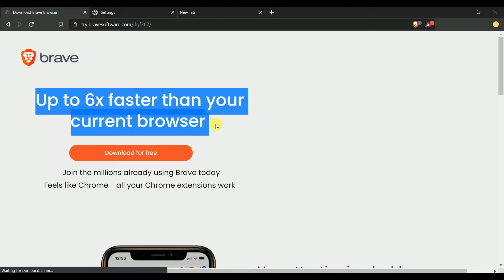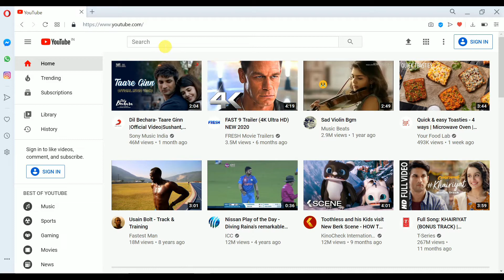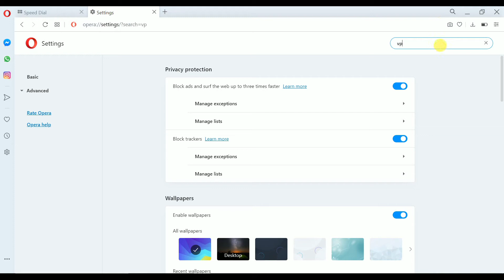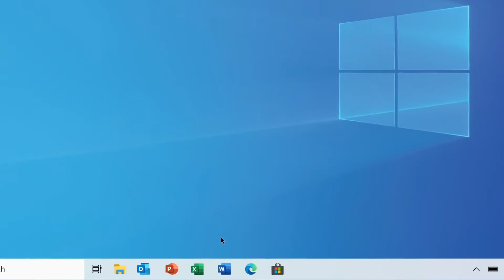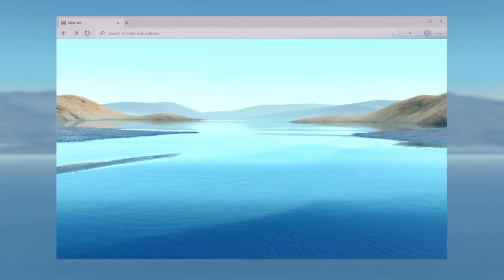Top 3 Web Browsers For Your PC | Best Browsers With Pros and Cons In 2020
Hello and Welcome ack friends once again to my channel and in this video i am gonna show you Top 3 Web Browsers which are safe, fast, secure and stable . So watch this video from the last.

🔥🔥🔥 What Is a Web Browser :

Choosing the right browser can have a huge effect on how you experience the internet, and if it's been several years since you last tried a new one, you might be shocked by the impact it can have.

Speed and privacy are two of the biggest considerations that will guide you when you're choosing a browser; some demand more of your system resources while others are relatively lightweight, and some offer full suites of security tools to protect your identity online, while others allow cookies and ads to run unhindered.

It's not without its flaws, but developer Mozilla has committed to supporting its users' privacy and developing tools to stop third parties from tracking you around the web. The newly released Chromium-based Edge comes a close second. It supports all the same browser extensions as Google Chrome, but is noticeably less RAM-hungry, allowing for faster performance.

These are far from the only options though, and there are lots of reasons to look beyond the biggest names to more niche browsers. Read on for our complete guide, and discover the best one for you. Choosing the right browser can have a huge effect on how you experience the internet, and if it's been several years since you last tried a new one, you might be shocked by the impact it can have.

The newly released Chromium-based Edge comes a close second. It supports all the same browser extensions as Google Chrome, but is noticeably less RAM-hungry, allowing for faster performance. These are far from the only options though, and there are lots of reasons to look beyond the biggest names to more niche browsers. Read on for our complete guide, and discover the best one for you

Topics Covered :

1) best browser for mac,
2) web browser,
3) best browser for windows, browser,
4) best browser, best browser for linux,
5) top 5 web browsers, brave browser,
6) browser games for pc, browsers,
7) top 5 internet browsers,
8) best browser games for pc,
9) best free browser fps games for pc,
10) best internet browser,
11) 20 best free browser fps games for pc,
12) best web browser, fastest browser,
13) brave browser review,
14) top 3 web browser,
15) best browser for privacy,
16) opera browser,
17) best browser for gaming,
18) fast browser for android, best browser for security
19) Top 3 Web Browsers For Your PC | Best Browsers With Pros and Cons In 2020

If you watch this video and the information i show in my video is true then like this video and subscribe my channel and click the bell icon for latest technology video updates.